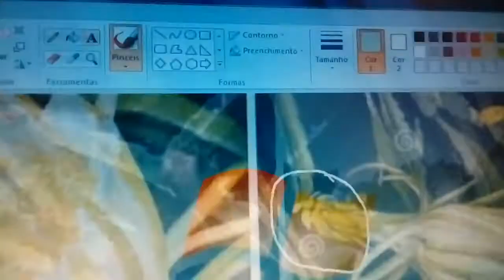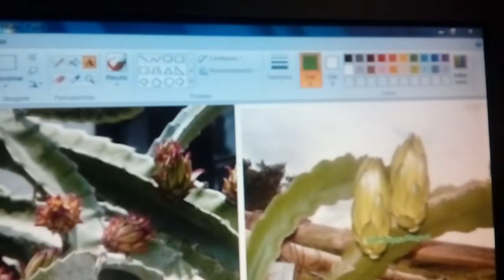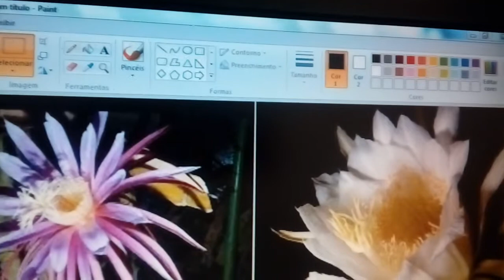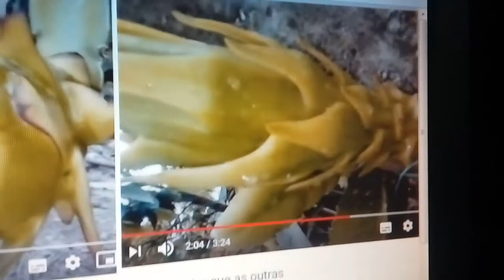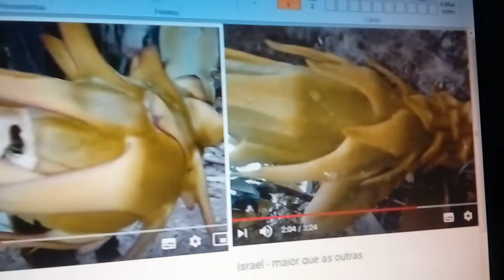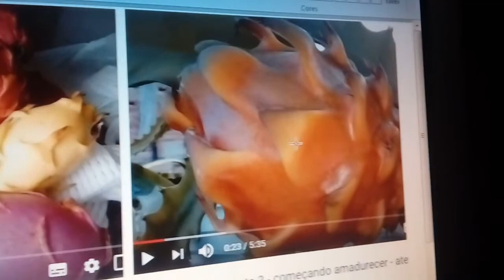Dicas sobre: Brácteas, Sépalas, Pétalas, Escama em fruta.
Essa questão é bem complexa.. já fiz pesquisas sobre o que é ''sépala'' o que é ''bráctea'' e o que é ''escama em fruta ou fruta escamosa'' ... vou colocar aqui as definições de vários sites...  e em resumo no wikipédia tem essas definições:
'''SÉPALAS: são peças legais da flor, situando-se no verticilo mais externo desta. São estruturas foliáceas, normalmente menores e mais consistentes do que as pétalas, e na maior parte dos casos têm a função primordial de proteger o botão floral, fechando-se sobre este antes da antese. Wikipédia''
''BRÁCTEAS: são estruturas foliáceas associadas às inflorescências das Angiospermas. Têm origem foliar e a função original de proteger a inflorescência ou as flores em desenvolvimento. Wikipédia''
E pesquisei também ''ESCAMA em Fruta e ESCAMA BOTÂNICA''...  em resumo seria:
'''Em botânica, chamam-se escamas fundamentalmente a folhas modificadas.''
portanto é complexo. obrigado a todos. abs